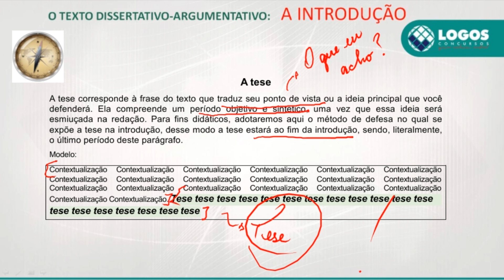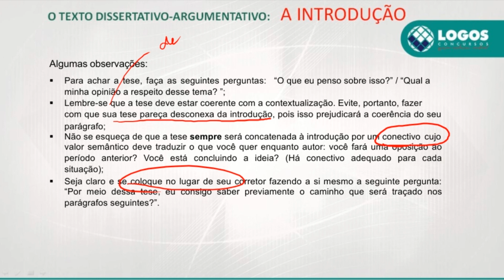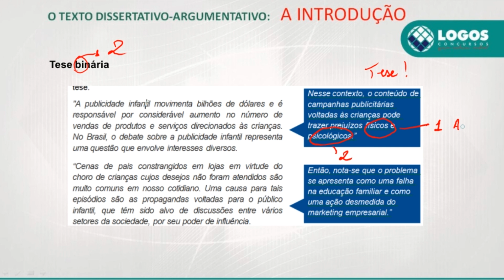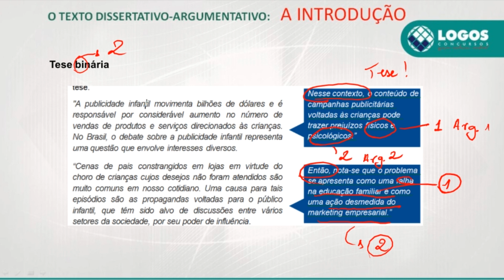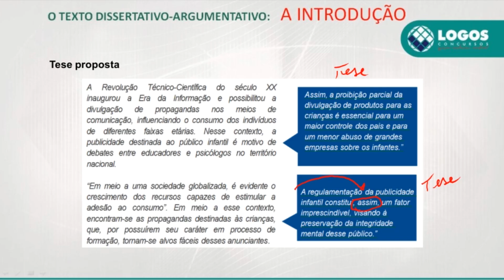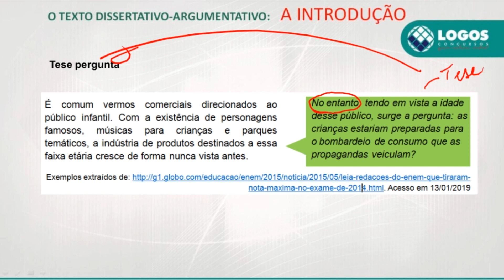Redação - Banco do Brasil